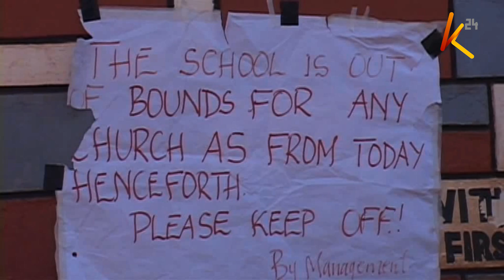Kakamega Primary School stampede: Last 3 victims buried on Saturday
Three families that lost their children during the 3rd February Kakamega Primary school stampede conducted their burial ceremonies on Saturday, with these three students being the last to be interred following the tragic incident that left 15 students dead. The families have called for speedy investigations into the matter, as they still await the dci's report on what led to the death of their loved ones.